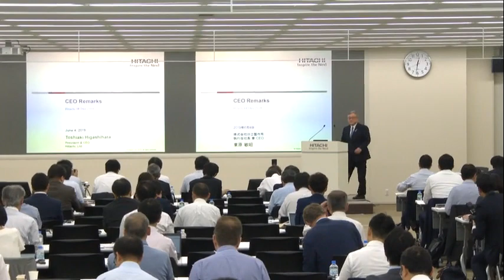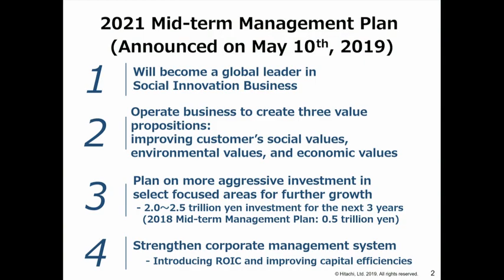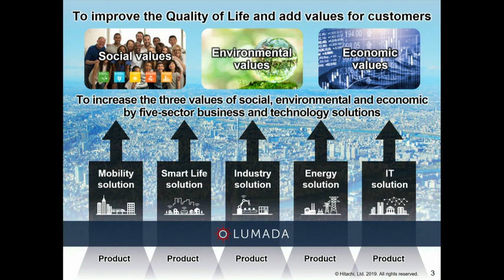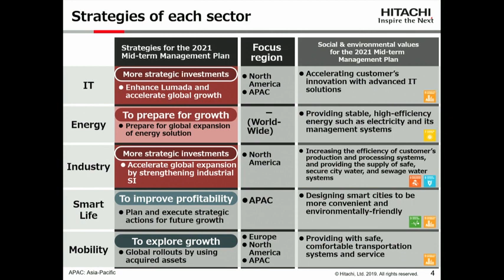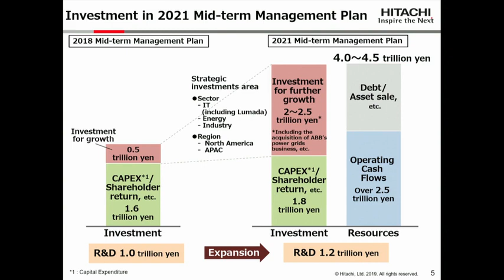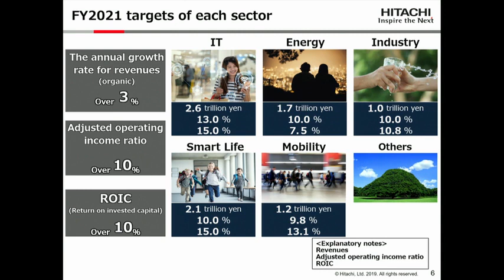"Hitachi IR Day 2019" CEO Remarks - Hitachi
This webcast is CEO remarks at "Hitachi IR Day 2019" on Jun. 4, 2019.